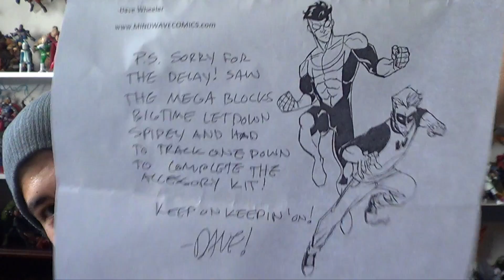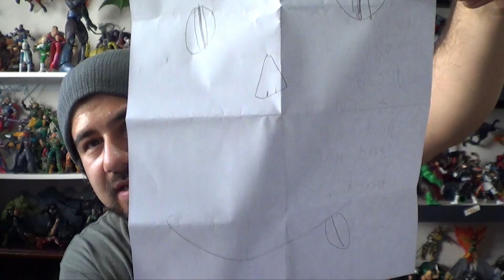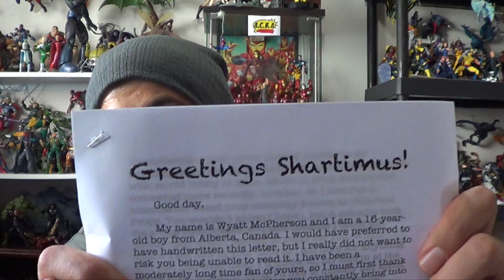PO Box Pick Ups 5.5.15 Part 1